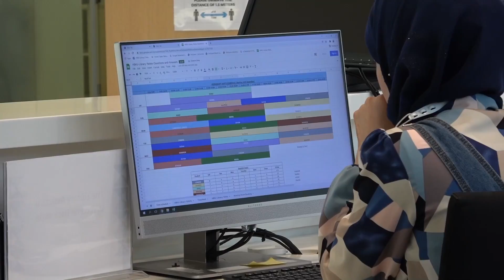Dr. Mohamed Eskandar Shah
The College of Islamic Studies at Hamad Bin Khalifa University offers six innovative programs (Five Masters Degrees and one PhD):

Follow all activities of the College of Islamic Studies (CIS) at Hamad Bin Khalifa University (HBKU):